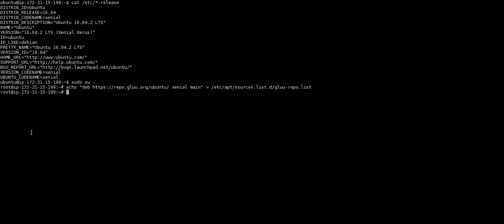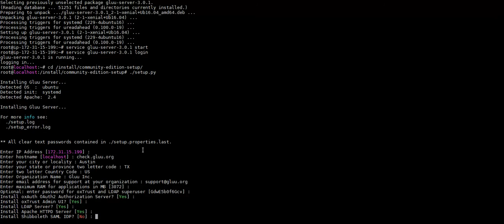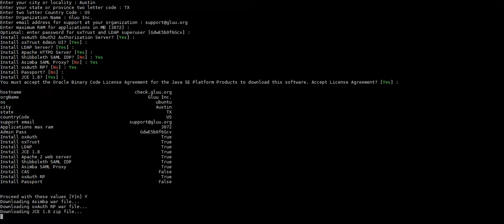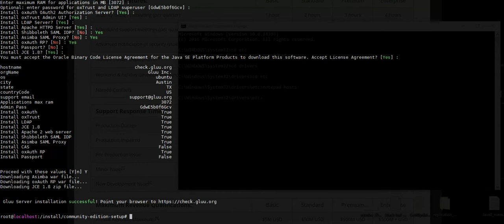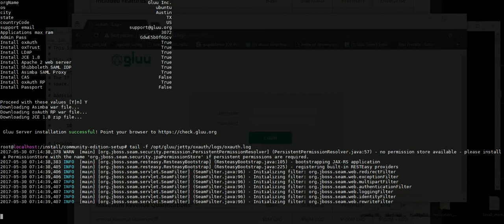Gluu Server 3.0 installation in Ubuntu 16.04 AWS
Base installation of Gluu Server 3.0 in 16.04 AWS